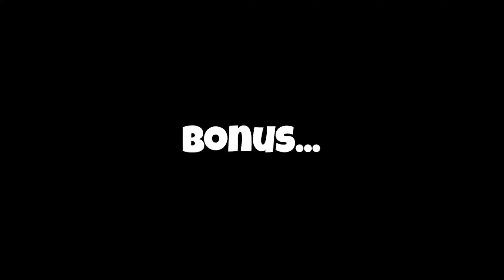DIA BERIKAN AKU RIZZ & AKU BERIKAN DIA KEHANCURAN !! OMETV Indonesia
Aku buat video ini hanya untuk sekedar hiburan saja dan untuk lucu-lucuan hehe semoga kalian suka dengan konten ini jangan dibawa kehati wkwk. Btw aku ngeditnya juga sambil ketawa ketawa😭🤣

nyari jasa pembuatan aplikasi/situs topup game online
bisa daftar ke sini ya

📱 Tq Buat Kleann Yg Dah Nonton Ampe Abis & Jann Lupa Tinggalkan Like And Subrekk OK?! Tinggalkan Komentar Juga Jangan Lupa. Bantu Support Aku Ya Gaes, Biar Kalean Ga Ketinggalan Seputar Video Ome.Tv Terbaru Dari Channel Ini.

I hope you guys like this video 😁🙏